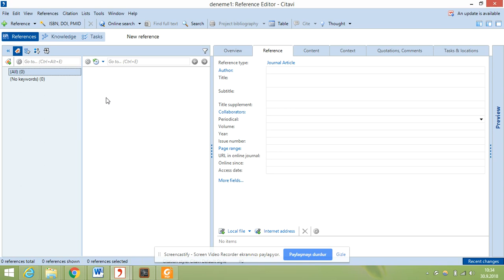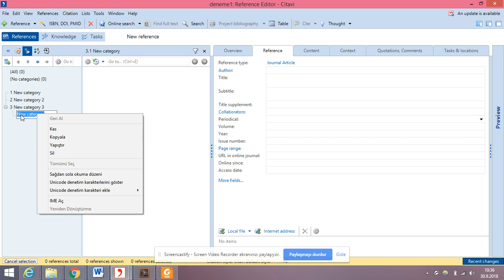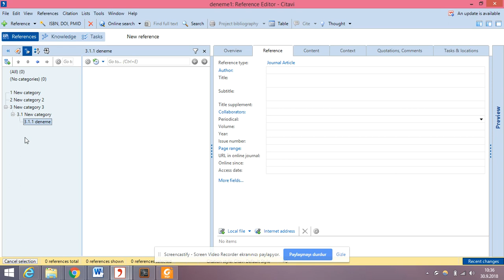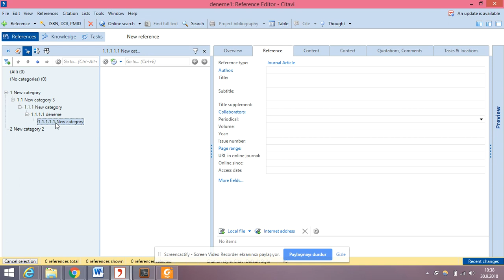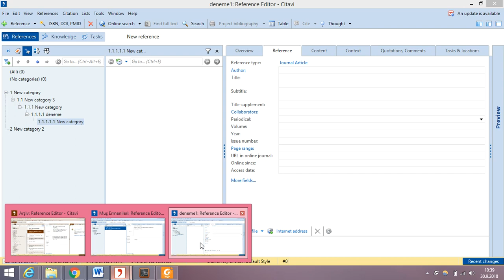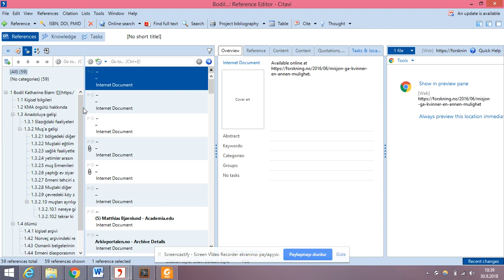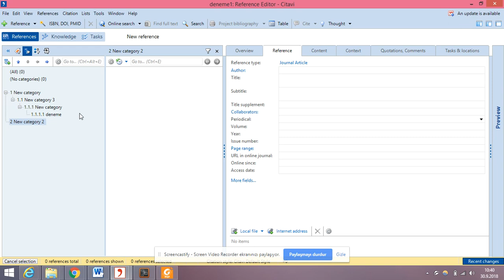Citavi Ders 6 yeni kategori nasıl oluşturulur kategoriler arasında sıralama nasıl olur?